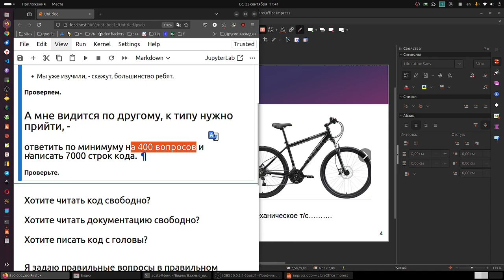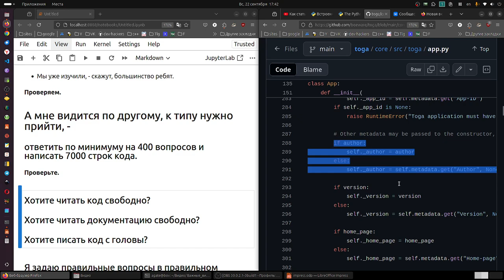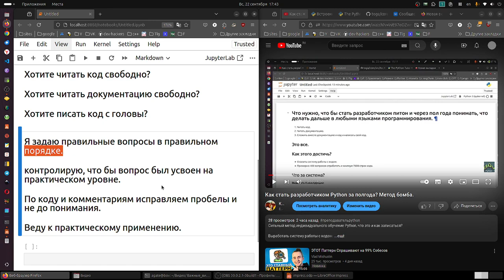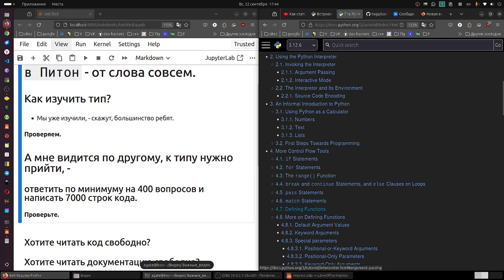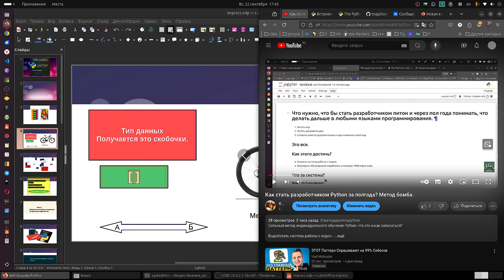Вы точно не знаете, что такое тип в Питон - от слова совсем.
Как изучить тип?

    Мы уже изучили, - скажут, большинство ребят.

Проверяем.
А мне видится по другому, к типу нужно прийти, -
ответить по минимуму на 400 вопросов и написать 7000 строк кода.

Проверьте.
Хотите читать код свободно?
Хотите читать документацию свободно?
Хотите писать код с головы?
Я задаю правильные вопросы в правильном порядке.
Контролирую, что бы вопрос был усвоен на практическом уровне.
По коду и комментариям исправляем пробелы и не до понимания.
Веду к практическому применению.